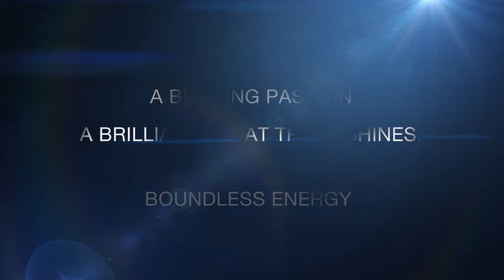Rising Star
TTIA's Rising Star Award, sponsored by Southwest Airlines, is presented to a young professional (under 35 years of age) in the Texas travel industry who has shown a commitment to the travel industry, has demonstrated leadership qualities and has contributed significantly to their organization and the industry. Holli Conley, Assistant VP of Marketing with Visit Tyler received the 2015 Rising Star Award during the closing event of the 30th Annual Texas Travel Summit on September 22nd in San Antonio.